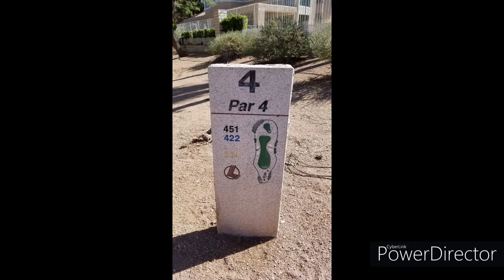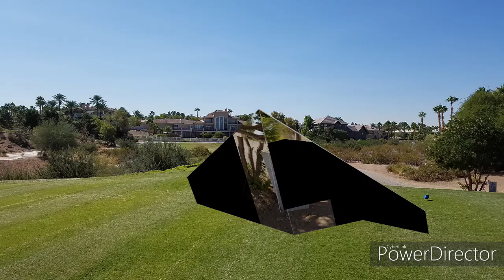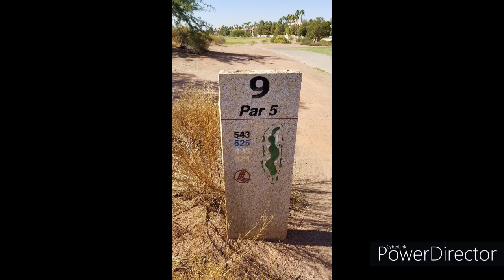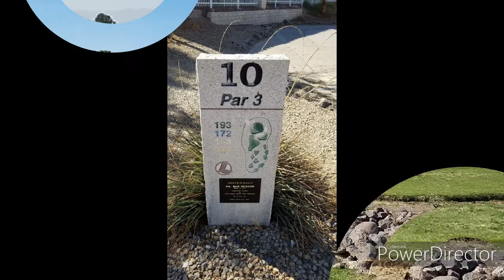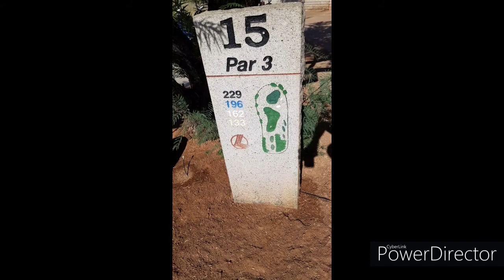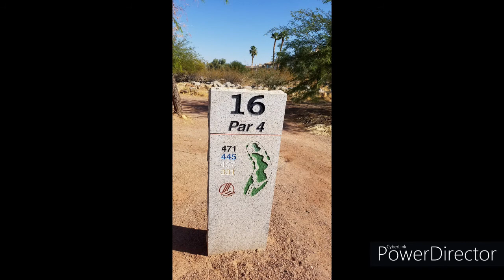The Legacy Golf Course Henderson NV October 2020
Golf in Las Vegas, here is your best bet! Designed by acclaimed golf course architect Arthur Hills, The Legacy Golf Club is an 18-hole, desert jewel highlighted by manicured playing conditions, multi-tiered fairways and large undulating greens. The Legacy Golf Club features contouring and sloping fairways reminiscent of the classic Scottish links, played when the game began. Yet the blend of natural desert terrain is a reminder that you are on one of the finest courses in Southern Nevada.

Stretching 7,233 yards from the professional tees, this memorable layout is a strong challenge for the scratch player, yet also accommodates the novice with well-spaced tee boxes and generous landing areas. And speaking of tee boxes, the 10th hole at The Legacy may be the most recognizable in all of Las Vegas. Each tee box is in the shape of playing cards suits: Hearts, Diamonds, Clubs and Spades.